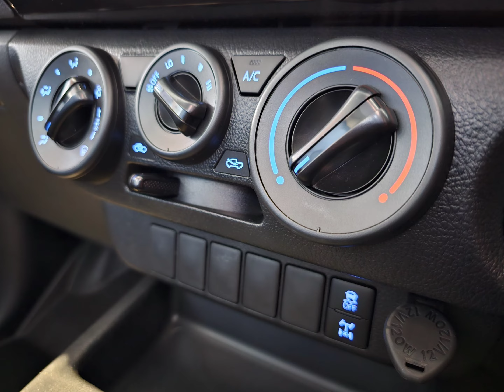Toyota Hilux 2.4 GD-6 D/C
Just arrived at Maponya Motors Toyota Soweto, New Toyota Hilux 2.4 GD-6 D/C - contact Thabang our new car sales manager and his team on 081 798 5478 for assistance on this model.